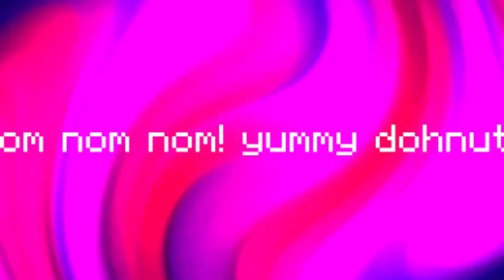Homer Simpson plays MINECRAFT